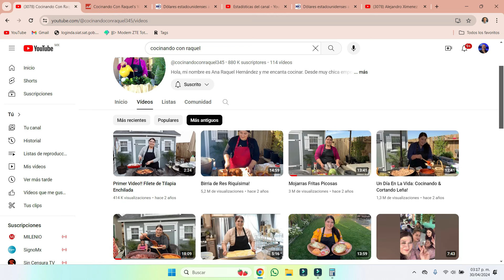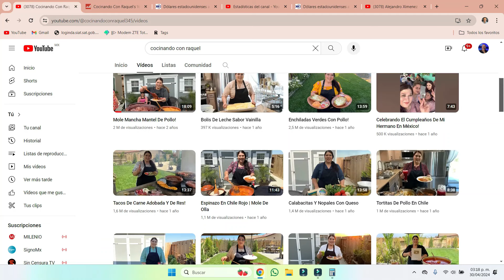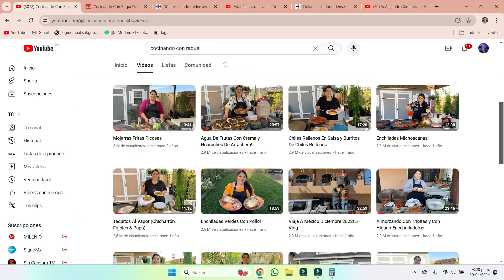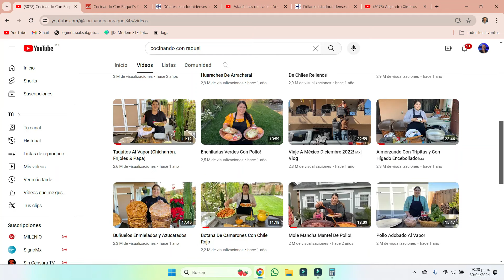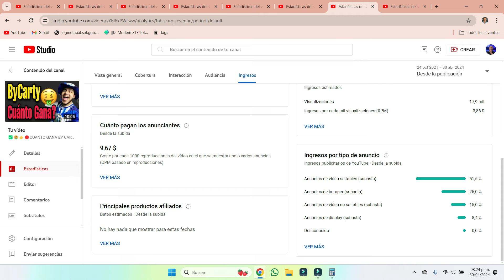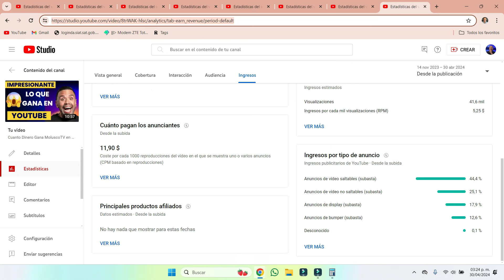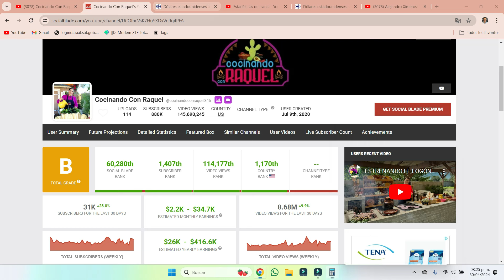🔥Cuánto Dinero Gana Cocinando con Raquel al mes en Youtube?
🔥 ¡Bienvenido a mi canal, mi nombre es Alejandro Ximénez y reacciono a todo tipo de videos que generan polémica y controversía en Youtube.

🔥 ¿Estás listo para sumergirte en la critica y en la polémica conmigo?

✨Te invito a conocer el canal de Youtube de mi esposa Vicselys Rodriguez, venezolana en  México!